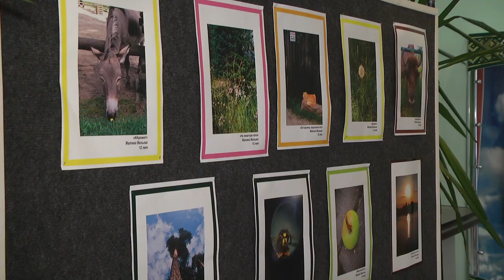2019-12-04 г. Брест. Фестиваль «Солнце в каждом». Новости на Буг-ТВ.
Пятый – юбилейный раз, фестиваль «Солнце в каждом», инициированный администрацией Ленинского района и посвящённый Международному Дню инвалидов, состоялся в 1000-летнем городе над Бугом. А именно в стенах Брестского музыкального колледжа имени Григория Ширмы. Участники мероприятия, а также гости  и волонтеры каждый год отмечают его светлую и тёплую атмосферу. Фестиваль «Солнце в каждом», о детях с непростыми диагнозами, но с самыми светлыми улыбками. Подробнее об «особенном» мероприятии, расскажут наши корреспонденты.